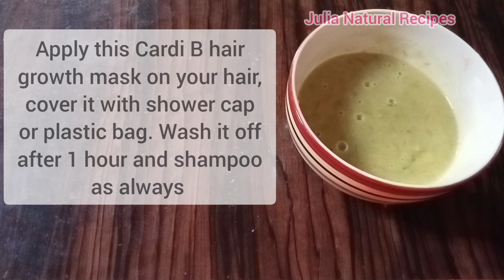6 Ingredients Cardi B's Hair Mask for Faster hair growth at home, your hair will never stop growing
6 Ingredients Cardi B's Hair Mask for Faster hair growth at home naturally, grow your hair fast